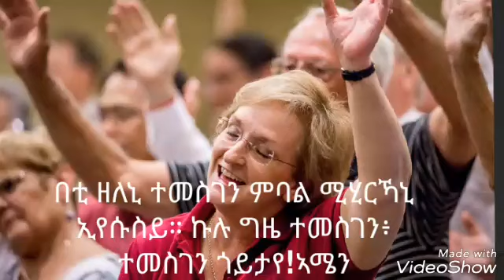ንክርስቶስ ምምሳል፥ ምዕራፍ 27